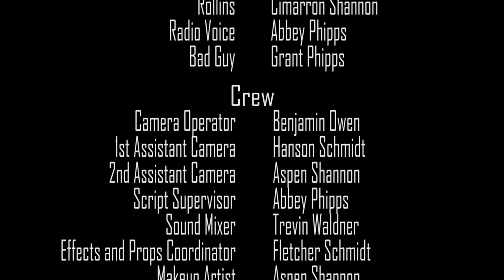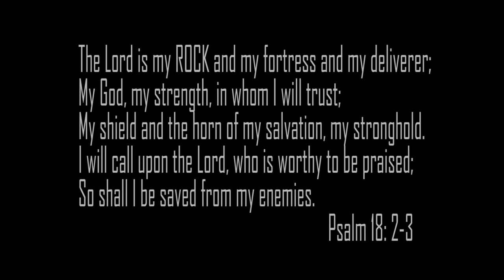My Rock | Short Film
Best friends Cliff and Jonathan are reunited when Jonathan returns home from combat. A newly-promoted first lieutenant, Jonathan finds his only stability in knowing that God is his Rock. As the two travel into the canyons to set up beacons, they are ambushed by enemy forces. After an act of bravery by Jonathan, Cliff becomes separated from the group. While he searches for help and fights off his attacker, Cliff must contend for his life and come to terms with what he truly believes. Will he be left to die in an uncertain moment of fear and despair, or will he trust in his God, his Rock?

Official Selection of CWVFF 2017

Produced by Phipps Philms

Directed by Caleb Phipps

Director of Photography - Benjamin Owen

Assistant Director - Abbey Phipps

Starring - Anthony Phipps

Action Choreography - Caleb and Anthony Phipps

Filmed in Texas

Music
Psalms 62 by Sons of Telamon
Epic Hybrid Action by  VladislavMartirosov
Epical by FoggyFrog